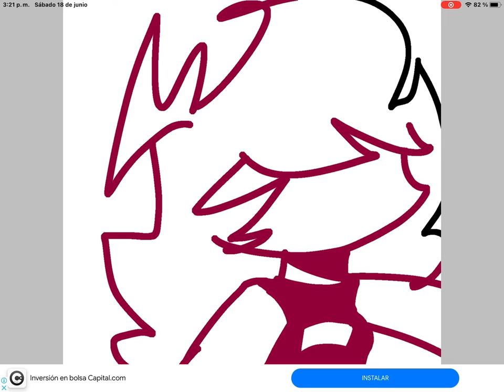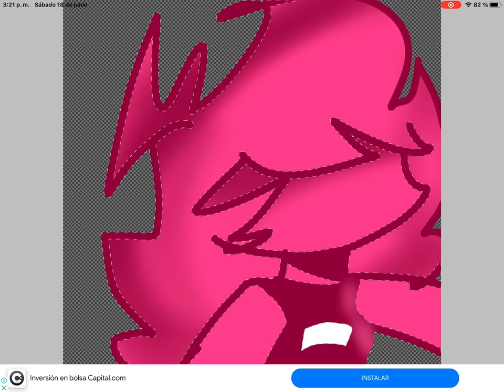dibujo para @BambomGF62 hay mad lag 💀